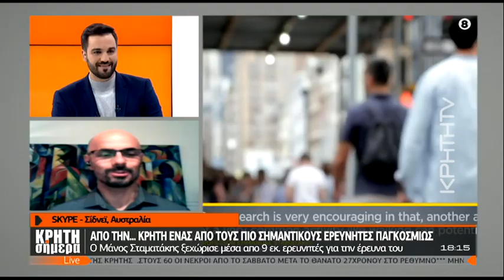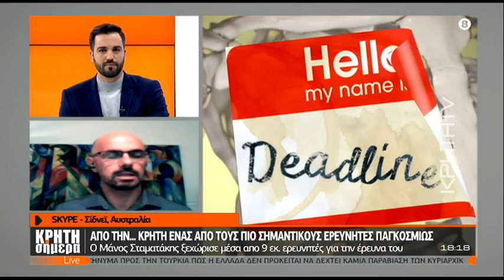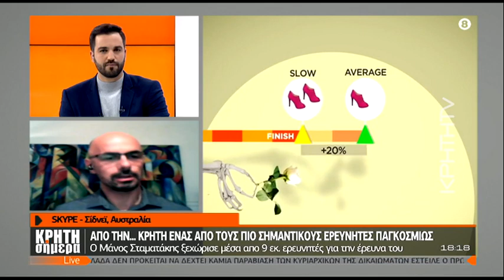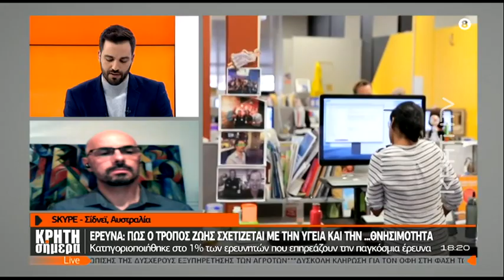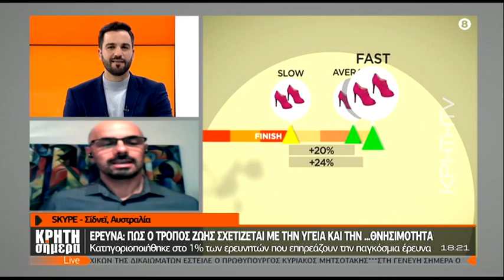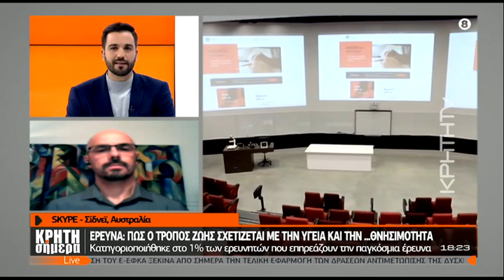ΚΡΗΤΗ ΣΗΜΕΡΑ | Ένας από τους πιο δημοφιλείς ερευνητές παγκοσμίως καταγόμενος από τα …Λευκά Όρη!